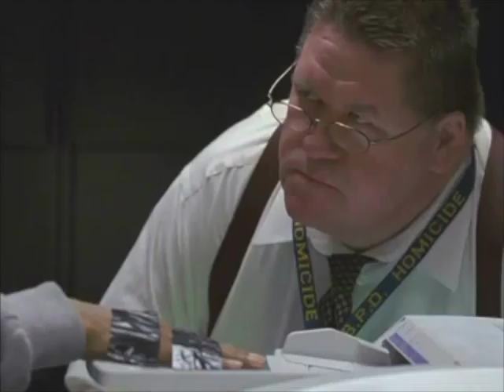The Wire "inspired" by Dave Chappelle?